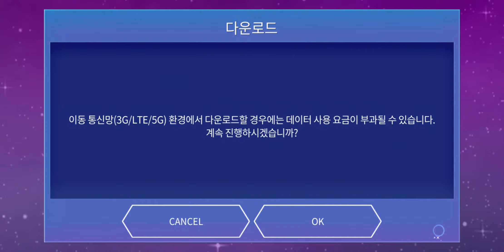Rough [Verse 2] Part 4 || SuperStar GFRIEND Ep80